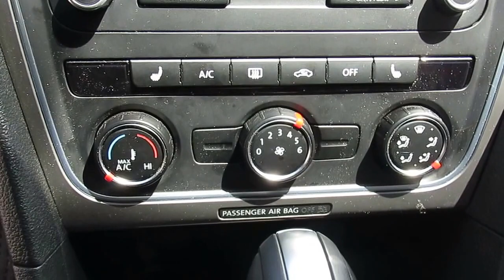2015 Volkswagen Passat 1.8T S f848